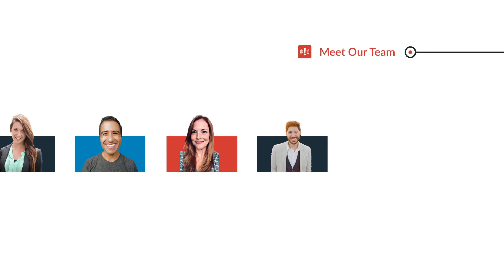Meet the Team | Lee Rutter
In this video, Lee explains what it means to be an Account Director at AlertMedia, the industry's fastest growing emergency communication and threat intelligence provider. Thousands of organizations use AlertMedia to keep millions of employees safe, informed, and connected during emergencies and other critical events.

If you want to join an empowering and supportive team, explore our open roles and discover what makes AlertMedia one of Austin's best places to work.